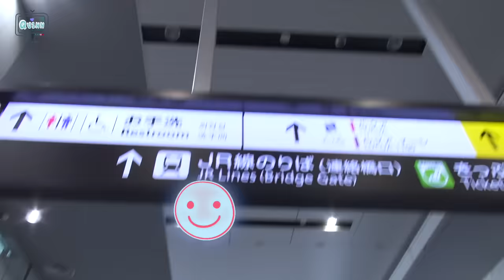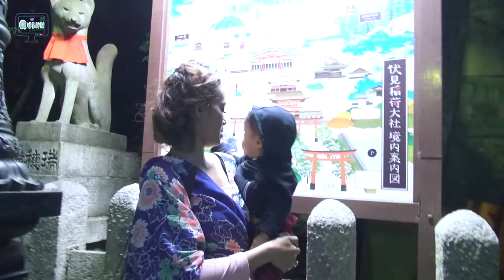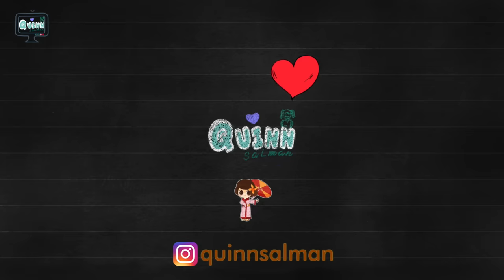Ahaa..Bawa KIMONO sendiri ke KYOTO , Ehh Gagal SQUISHY CHALLENGE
Yeayy..Haloo 'Sahabat Quinn' semuaa..Kali ini kita ke Osaka Castle and Kyoto ke Kuil Fushimi Inari.
Hiyy seruuu.. Tonton sampai habis ya 'Sahabat Quinn"

Love You

XOXO

Semoga sukaa...